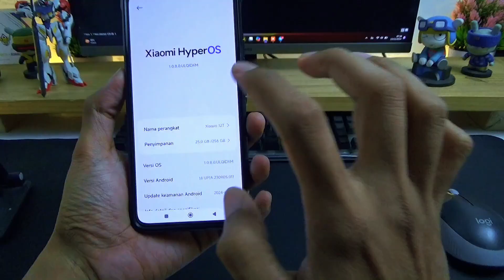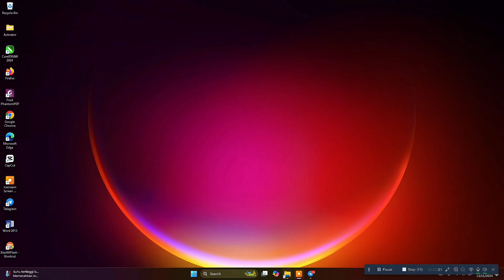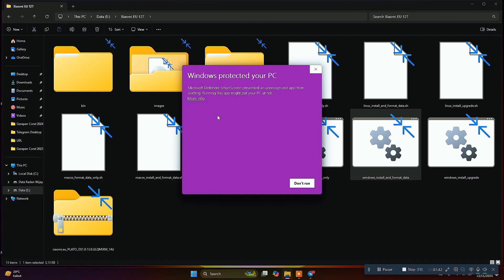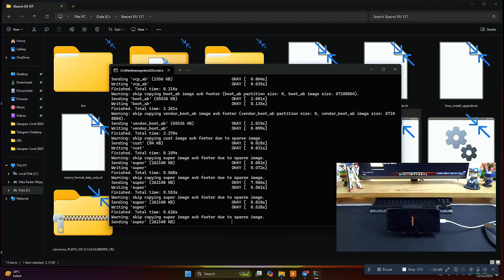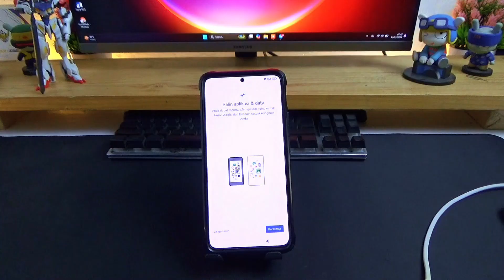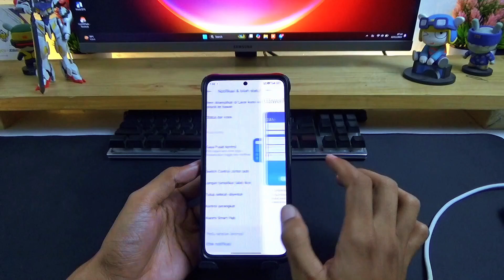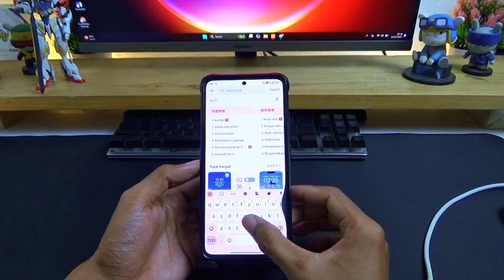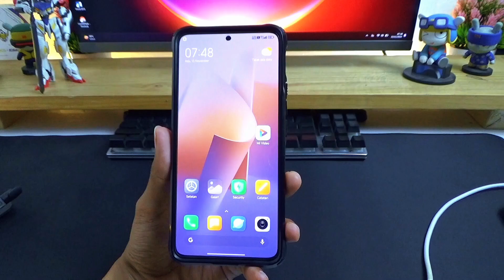Cara Install Custom Rom Xiaomi EU HyperOS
Cara Terbaru Install  Custom Rom  Xiaomi EU HyperOS  di Xiaomi 12T (Plato) Tanpa TWRP Di video kali ini saya akan membagikan cara atau tutorial step by step penginstallan kustom rom Xiaomi.EU HyperOS di HP Xiaomi 12T 5G (Plato).

Syarat utama dari pasang Rom ini adalah HP kalian harus sdh UBL (Unlock Bootloader), jika belum kalian bisa simak mengikuti tutorial video saya sebelumnya:

Link Download EU Xiaomi HyperOS 12T (Paid):
DM Telegram @kyrosaq

Cari sesuai dengan nama device kalian, karena saya user Xiaomi 12T maka kode namanya adalah PLATO